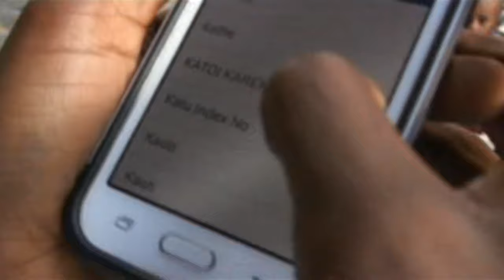Katoi Karembo by Tisa tisa (Kikati) (official Video)(Skiza code 5803346)